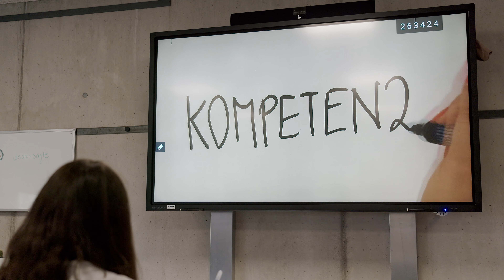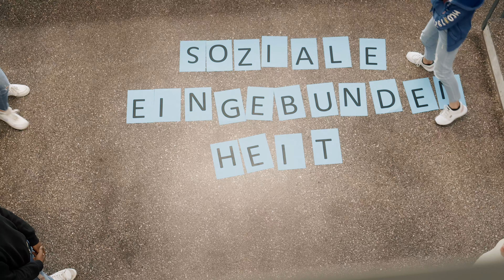Porträtfilm Sekundarschule Petermoos, Buchs/ZH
Braucht eine öffentliche Schule einen Image-Film? Nicht zwingend. Braucht sie eine Homepage? Bestimmt. Doch auf der Homepage sollen ja nicht bloss Adressen, sondern auch Werte und allfällige Besonderheiten der Schule zu erfahren sein. Dazu kommt, dass sich mittlerweile auch Schulen in einem Wettbewerb befinden, buhlen sie doch um gute Lehrpersonen. Also doch ein kurzer Film, aber mit überschaubarem Aufwand. Die Ingredienzen: 1 gute Protagonistin, 1 Drehtag, 2-3 Ideen. Und das Vertrauen der Schule Petermoos in Buchs, ZH.